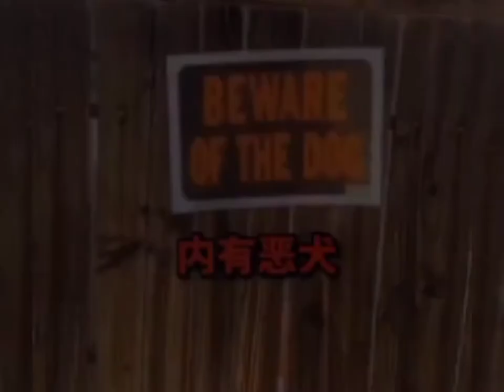搞笑片段 搞笑配音 搞笑段片 搞笑影片 搞笑视频 搞笑動物